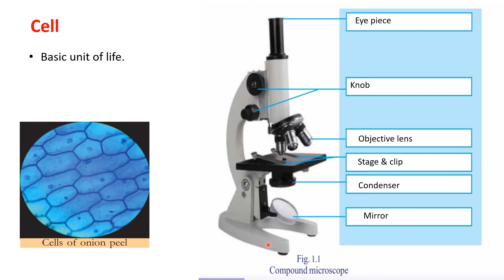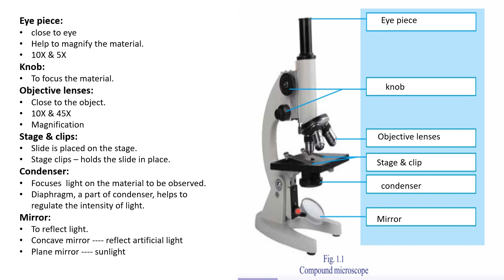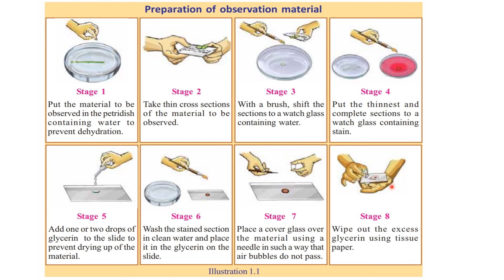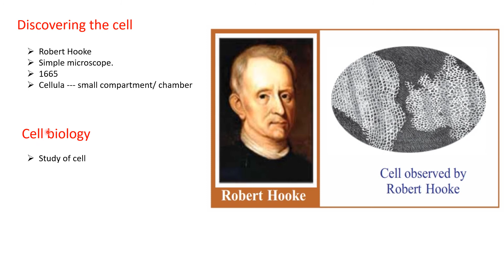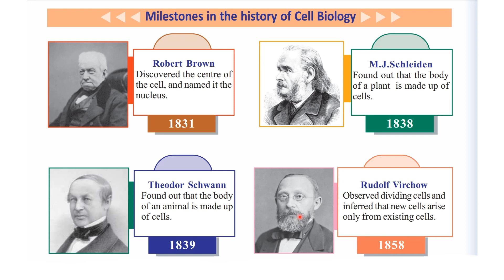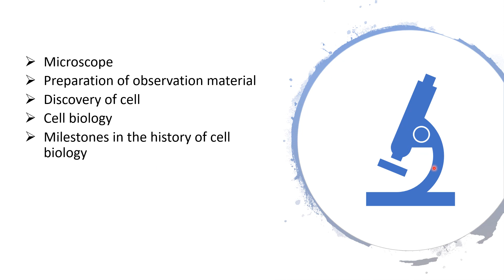CLASS 8/ BIOLOGY/ CHAPTER 1/ LIFE'S MYSTERIES IN LITTLE CHAMBERS/ PART 1/ MALAYALAM/ KERALA SYLLABUS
This video is about class 8 biology chapter 1, life's mysteries in little chambers.